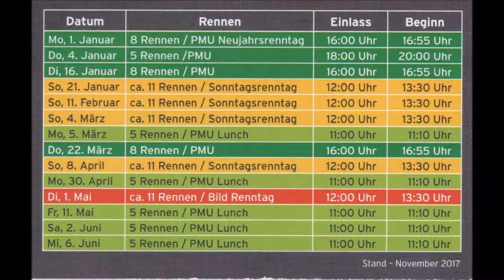794 * Der Sportler * Traber * Gelsentrab 6. Rennen Blick vom Casino 22.03.2018